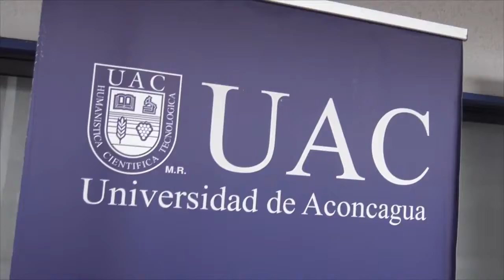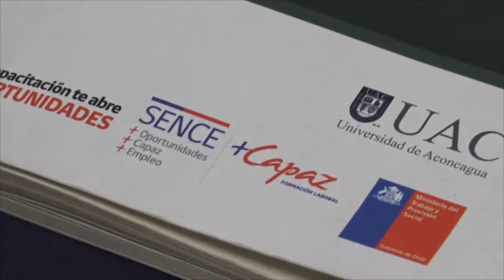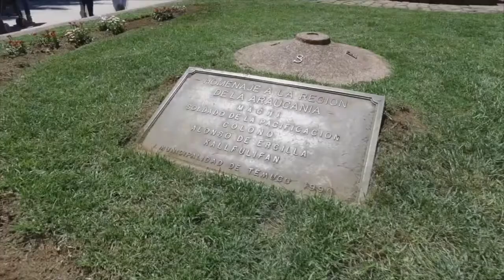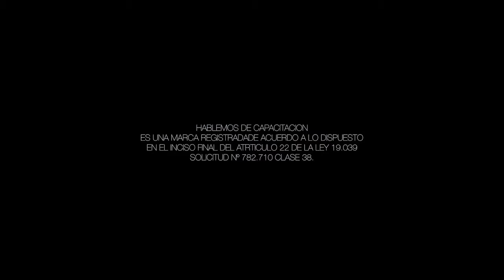HABLEMOS DE CAPACITACIÓN PROGRAMA #3 TEMP 11